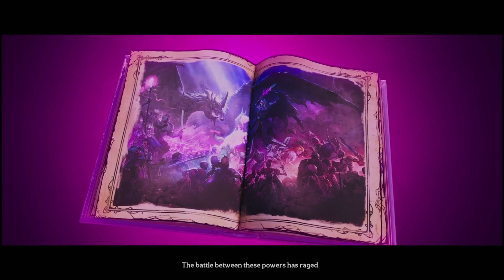Tiny tina's wonderlands ep.4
Helping Killerkitten92 get to brighthoof.